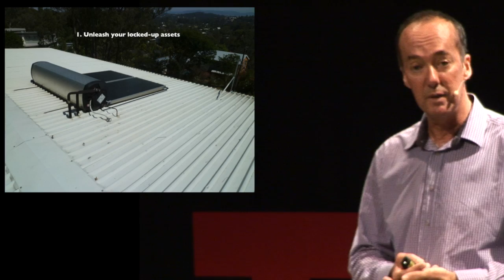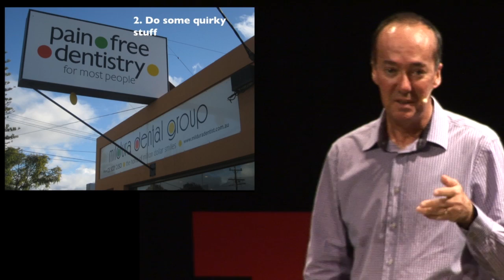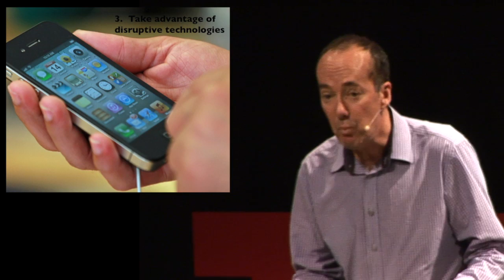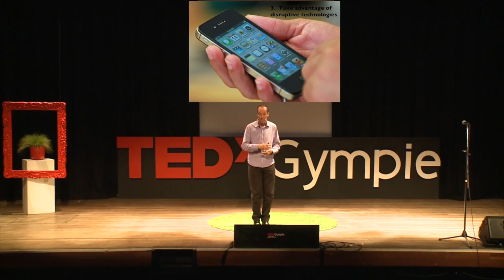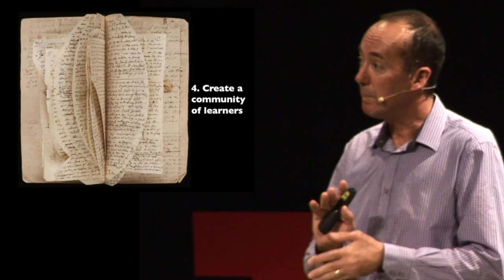Think outside the dodecahedron: Tony Ryan at TEDxGympie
Tony is fascinated by learning. He fosters innovation through his presentations, books and leadership in education and organisational development.